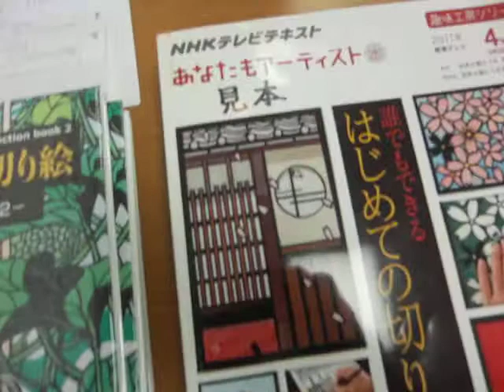切り絵グループｓｈｕ展 2011.9 受付